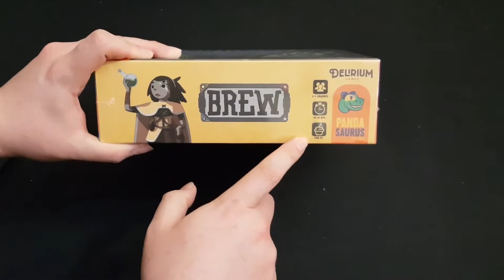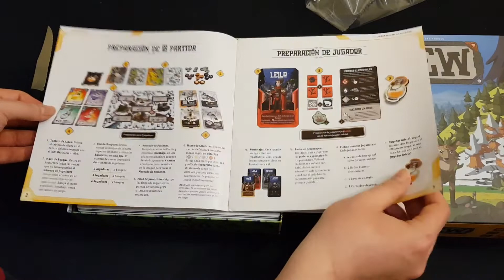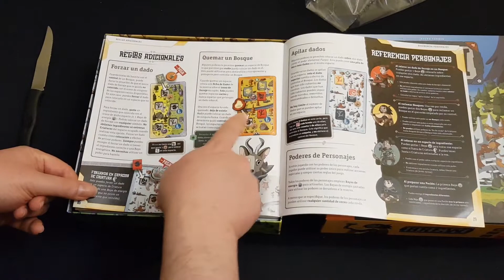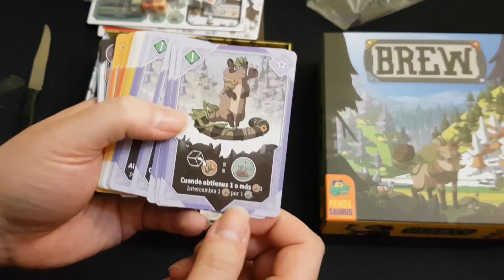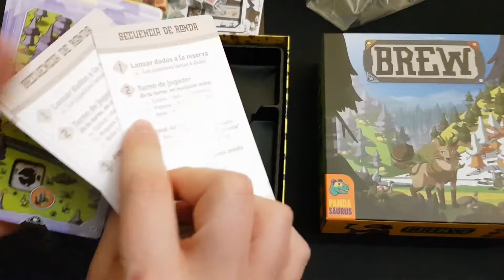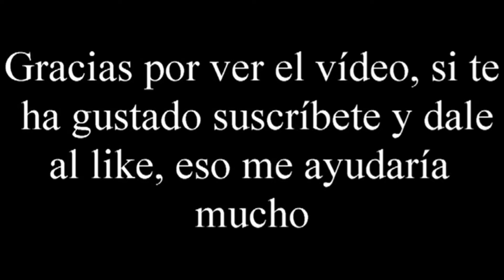Brew - Unboxing - El club del dado